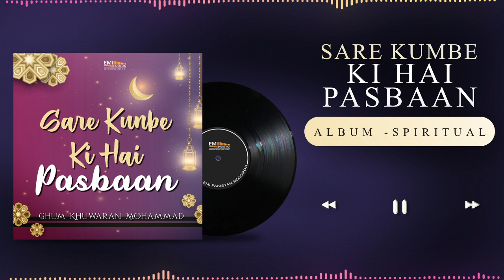Sare Kunbe Ki Hai | Ghum Khuwaran | @EMIPakistanSpiritual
Title: Sare Kunbe Ki Hai Pasbaan
Artist: Ghum Khuwaran